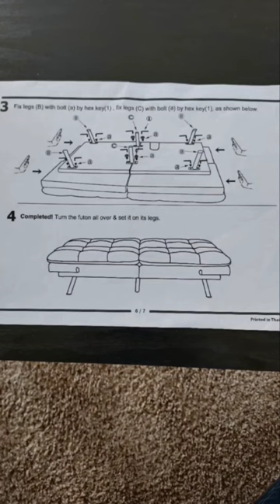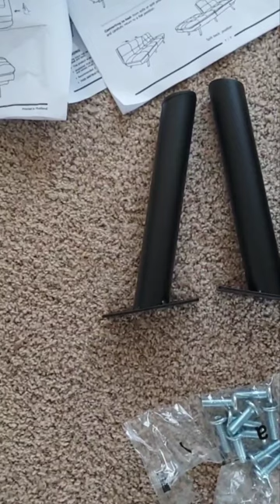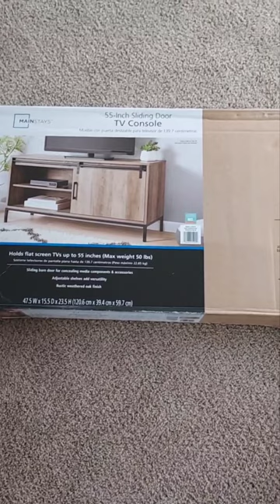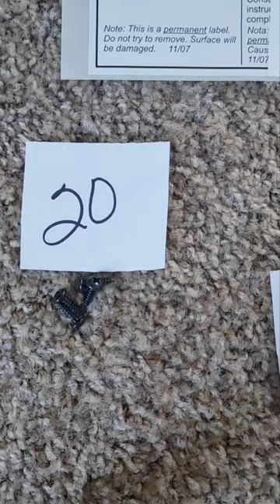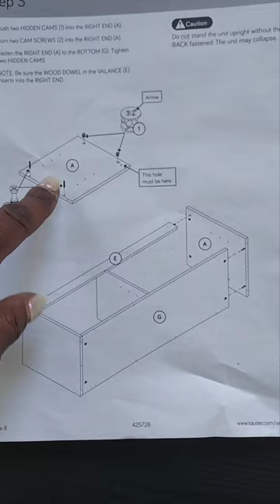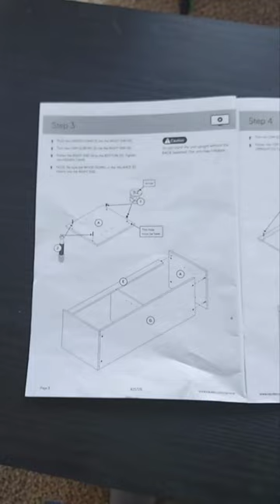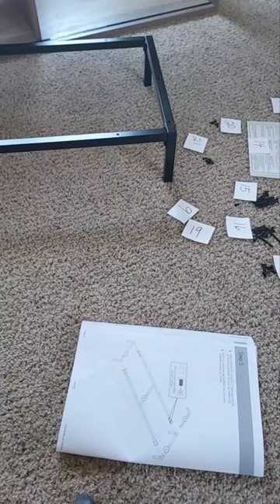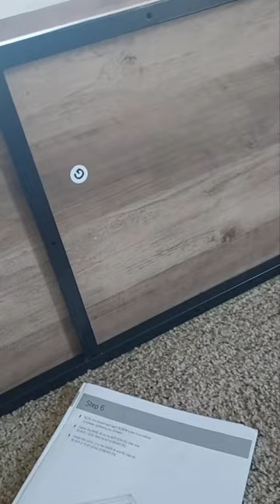Tv Stand/Console Assembly from Walmart Step by Step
Tv console from Walmart. Step by step assembly.
$ChenteStudio
I hope my video helps you.